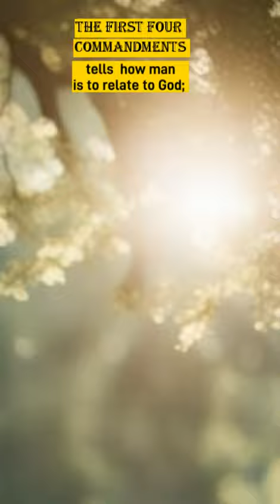The Ten Commandments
The ten commandments. Exodus